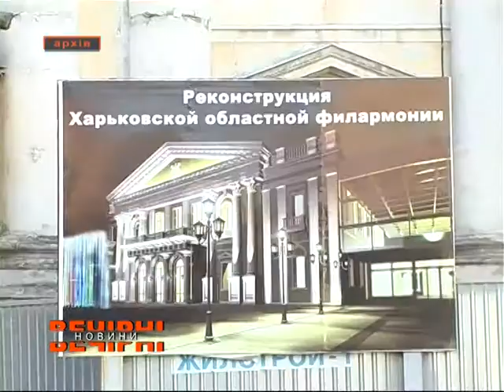Завершальний етап у реконструкції філармонії